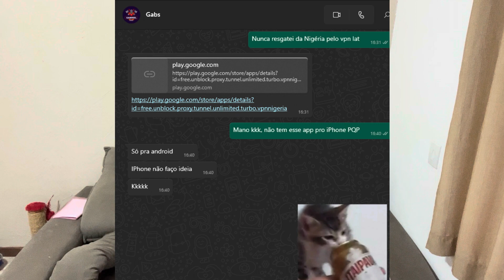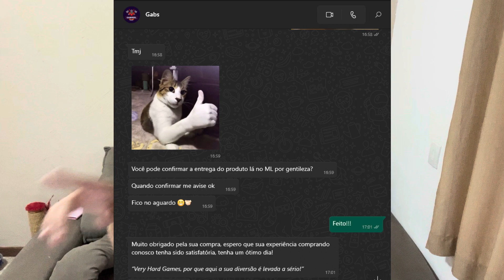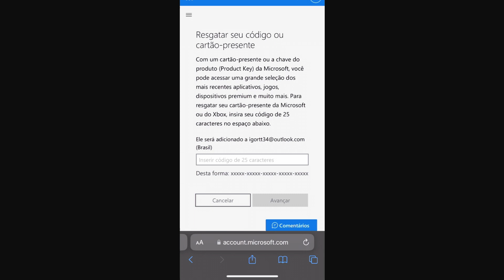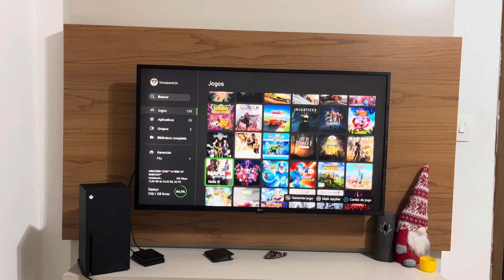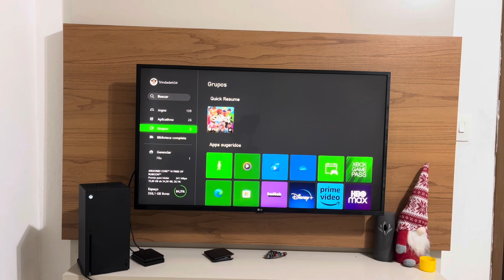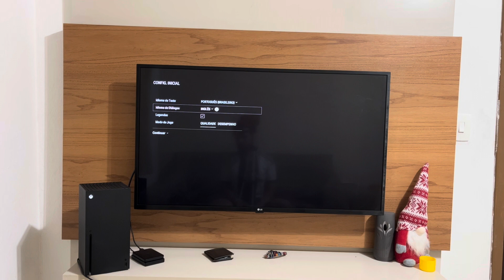NÃO COMPRE JOGOS DE XBOX NA MICROSOFT STORE!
Nesse vídeo eu vou explicar para vocês porque eu parei de comprar jogos de xbox na Microsoft Store, e como eu compro meus jogos originais hoje em dia, economizando muito dinheiro em licenças oficiais para minha conta Microsoft.
APP VPN: VPN LAT (IOS e ANDROID)

LOJA 3: Veryhardgamesloja03.mercadoshops.com.br

Acesse este link para entrar no meu grupo do WhatsApp para ficar por dentro de promoções exclusivas e próximos vídeos:

Conforme Clausula 4 do Rewards, o uso de uma VPN (rede privada virtual) ou outra tecnologia ou serviço que possam ser usados para mascarar ou ofuscar sua localização geográfica pode resultar no cancelamento de sua Conta de Recompensas e na perda de seus Pontos acumulados.

Por isso, é muito importante que utilize a VPN apenas para resgate de jogos, não utilize VPN para pontos rewards ou para adição de saldo em conta, do contrário, sua conta está passível de BAN sem direito de reversão!